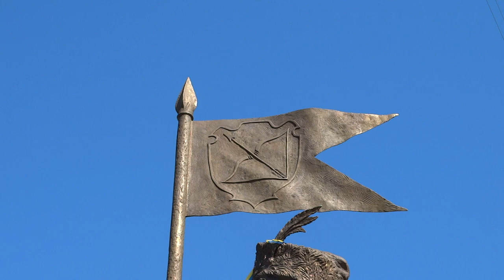Атаман Сирко - памятник в Харькове 19 августа 2017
В Харькове на Бурсацком спуске установили памятник атаману Сирко. 19 августа 2017.